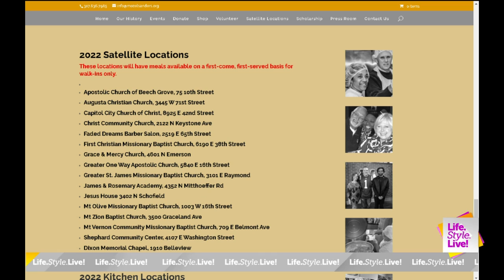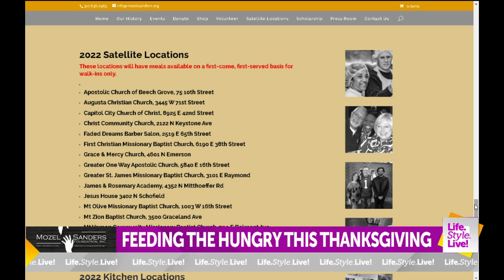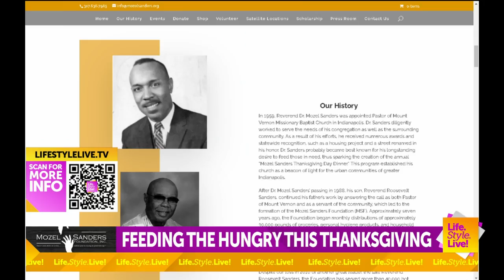Mozell Sander Foundation seeks donations volunteers for Thanksgiving Dinner for those in need